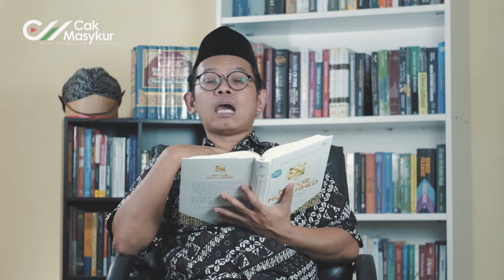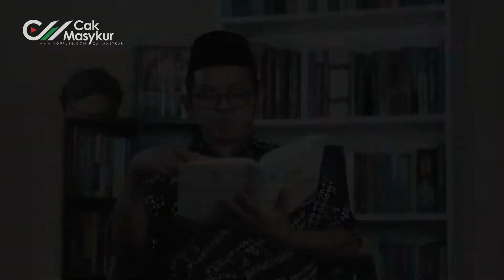Shalawat Ajru Kulli Harfin - Cak Masykur Shalawat Eps 21